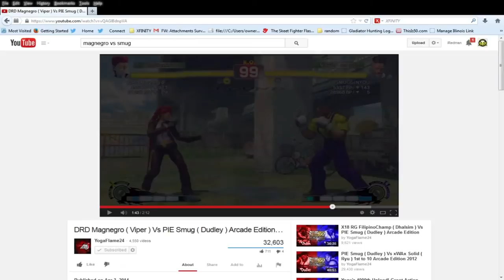UFN (FIGHT FOR YOUR FACE EDITION) - DRD Magnegro vs PIE Smug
Ultimate Fight Night Live on PandaxGaming

Follow us on:
PandaxGaming.com